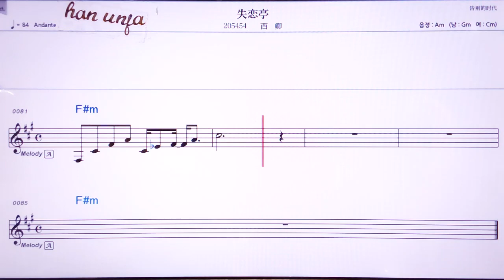💖쓰리앤팅/씨칭 👍MR,노래방, 악보, 코드,Karaoke With Sheet Music